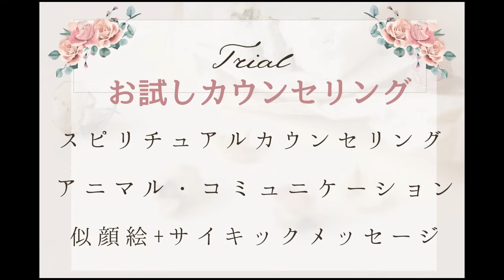ATLAS：未来人ハビエルの誰もいない映像のトリックとは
●９／８（日）山口敏太郎PRESENTSU超能力ライブ
チケット購入は以下の【チケット】からお申し込みください

■ニコニコ動画プラス予告動画　7/30開始～
月３９8円かかりますが是非ご登録お願い申し上げます。
『山口敏太郎の不思議MAX』

緊急検証クラウドファンディングにご協力ください
■怪談王インターネット予選　１０分以内で御話しください。9/10締切り
去年のアトラスニュースでの要綱です
音源はこちらまでお願いします。

■１０月１２日　あーりん神霊教室４－４（ｚｏｏｍ）お申込受付中！
また、あーりん神霊教室の過去のアーカイブを５,５００円にて販売中です。

■櫻まりな【さくらマルシェ開催　出演者募集中】

◆ちかみつさん新刊「空海の謎と日本人への金言: 霊視スキャンで判明」
・Amazon

　■9/16祝日　藍上ちゃん主役のイベント「中野女流怪談」浴衣姿で現れます！
出演：藍上、草野舞、白神じゅり子
※推しがいれば名前を書いて下さい。出演者のギャラに反映されます。

■広瀬学(オプティマルライフ株式会社代表）10/3

■あーりん霊視千葉鑑定会　10/4㈮5㈯6㈰　受付開始しています。１７６００円当日払いに変更しました。

■10月12日（土）宮代あきらプレゼンツ Vol.15秋葉原怪談
　会場は完売、ネット配信のみ

■SUZURI グッズはこちらから（新作あります）出口王仁三郎、増田よしはるさんの4種

〇鑑定やお申込みのお振込みはいずれも振込名をカタカナで教えてくださいませ。

■穂積昭雪「怪奇動物図鑑」
★書籍★
『日本昭和トンデモ事件大全』（辰巳出版）

ご注意：こちらでの受付はしておりません。
あーりん先生に直接LINEからお申込みください。
●ゆりはなさんのＨＰ
HOME｜華天ーてんのはなー (katenhana.wixsite.com)

■【ちかみつロザリオ新色他申込先　新色　ムーンエトワールパワー！（緑・紫もまだ受け付けています）】
光り輝く満月の色！第９チャクラが活性！新ロザリオは曼荼羅そのもの。
※お振込み名のカタカナ、郵便番号、ご住所、電話番号、いくつ必要か？を必ず記載ください。

スピリチュアルプロジェクト　占い申込みはこちらまで

(２０２４年度より鑑定料金に消費税がかかります。ご案内時に申し上げますがよろしくお願いいたします。

■エスカリータRie　YouTubeはじめました。千葉の昔話を紙芝居にしました。